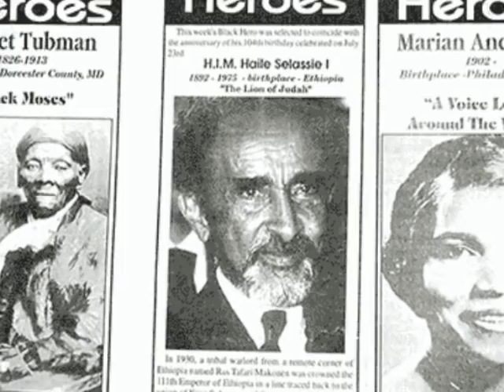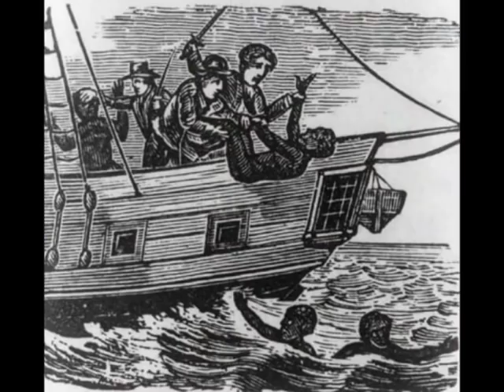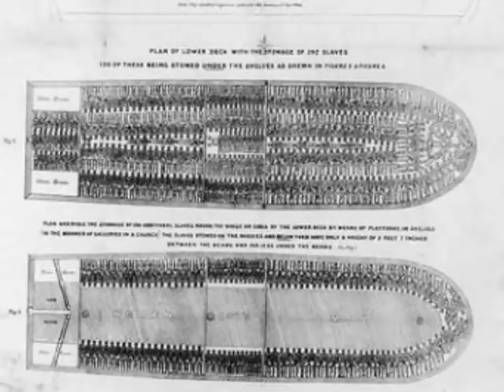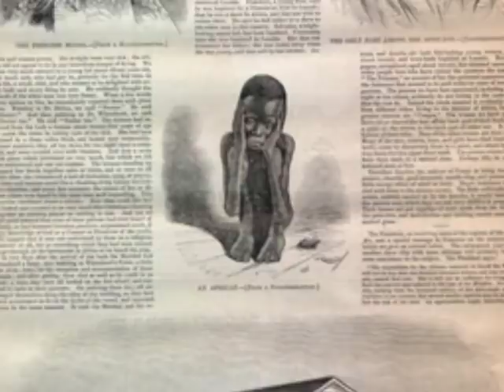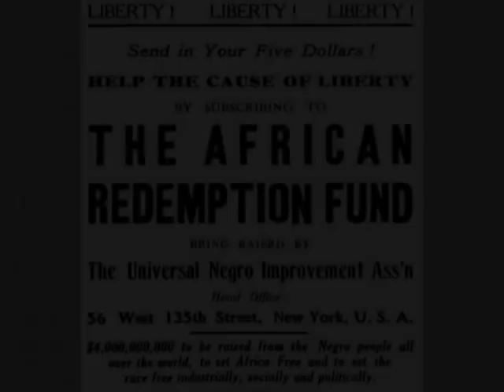DENNIS BROWN- BLACK LIBERATION DAY!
THIS VIDEO IS FOR THE PEOPLE WHO WERE ENSLAVED 400 YEARS AGO, IT'S FOR ALL THE LEGENDARY FREEDOM FIGHTERS, FOR ALL WHO STAND UP FOR BLACK LIBERATION YESTERDAY AND TODAY. THIS CLASSIC DENNIS BROWN MEANS ALOT TO ME, IT TELLS OF THE STRUGGLE, TRIALS AND TRIBULATION OF BLACK PEOPLE.
 IN VIDEO ARE
DENNIS BROWN
HARRIET TUBAN
MALCOM X
MARTIN LUTHER KING
MARCUS GARVEY
BOOKER T WASHINGTON
HAILE SELASSIE I
BLACK PANTERS
AFRICAN SLAVES
SOMALIAN CHILDREN
AND MANY MORE. ''NOT KNOWING WHERE YOU COME FROM IS LIKE A TREE
WITHOUT ROOTS. MARCUS GARVEY 20ASWEEN!